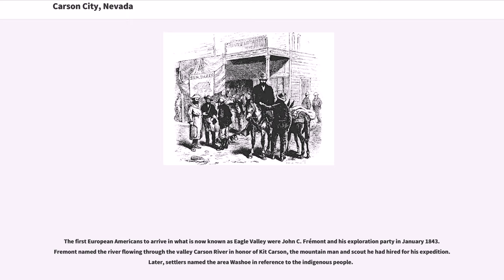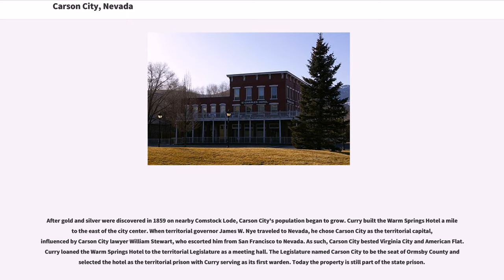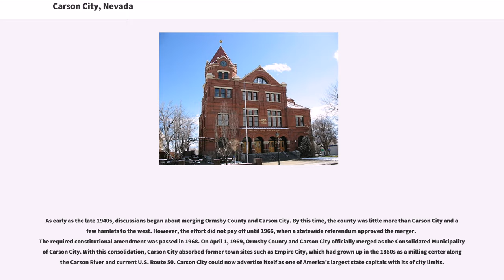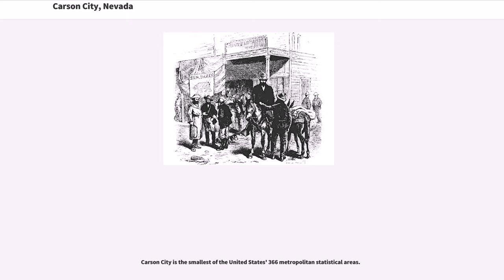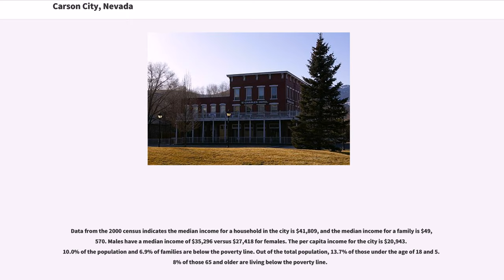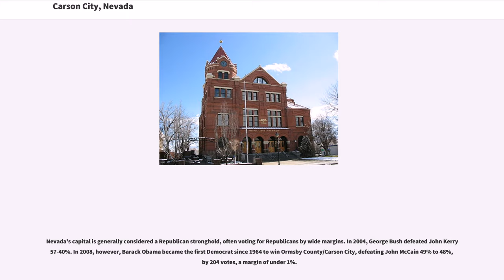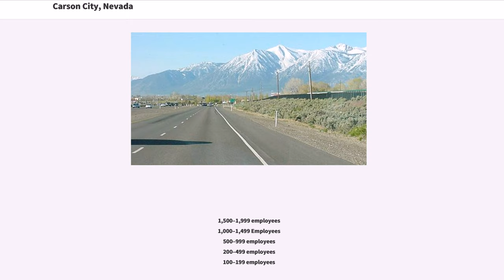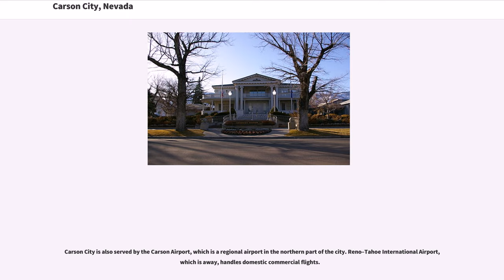Carson City, Nevada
Carson City is an independent city in and the capital of the US state of Nevada, named after the mountain man Kit Carson. As of the 2010 census, the population was 55,274. The majority of the town's population lives in Eagle Valley, on the eastern edge of the Carson Range, a branch of the Sierra Nevada, about south of Reno.

The town began as a stopover for California-bound emigrants, but developed into a city with the Comstock Lode, a silver strike in the mountains to the northeast. The city has served as Nevada's capital since statehood in 1864; for much of its history it was a hub for the Virginia and Truckee Railroad, although the tracks were removed in 1950. Before 1969, Carson City was the county seat of Ormsby County. The county was abolished that year, and its territory merged with Carson City to form the Consolidated Municipality of Carson City. With the consolidation, the city limits extend west across the Sierra Nevada to the California state line in the middle of Lake Tahoe. Like other independent cities in the United States, it is treated as a county-equivalent for census purposes.

The Washoe people have inhabited the valley and surrounding areas for about 6,000 years.

The first European Americans to arrive in what is now known as Eagle Valley were John C. Frémont and his exploration party in January 1843. Fremont named the river flowing through the valley Carson River in honor of Kit Carson, the mountain man and scout he had hired for his expedition. Later, settlers named the area Washoe in reference to the indigenous people.

By 1851 the Eagle Station ranch along the Carson River was a trading post and stopover for travelers on the Califo...